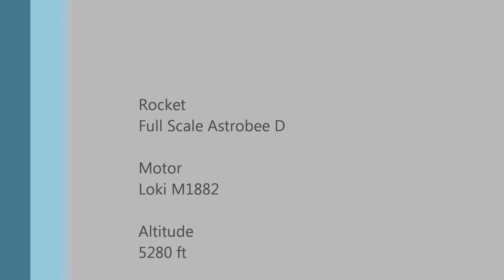LDRS 31 Astrobee D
On board rocket video of my Full Scale Astrobee D